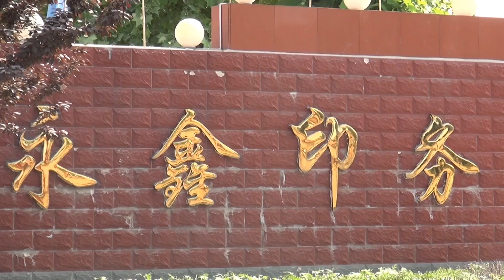beer label ,wine label,paper label, aluminum foil label